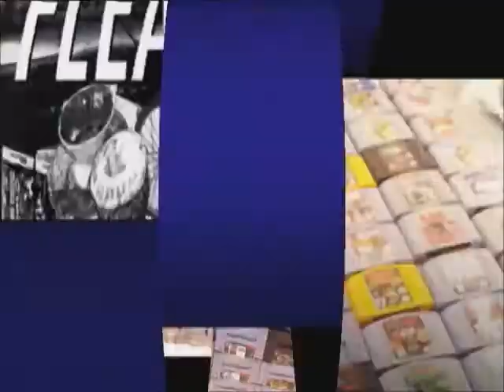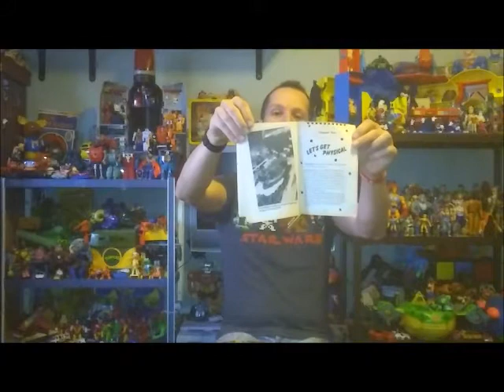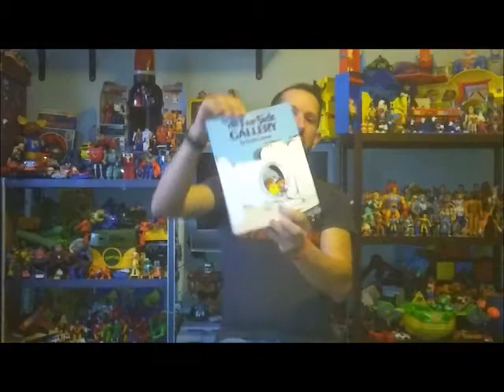January Flea Market Pickups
Take a look & check out what I picked up this month!